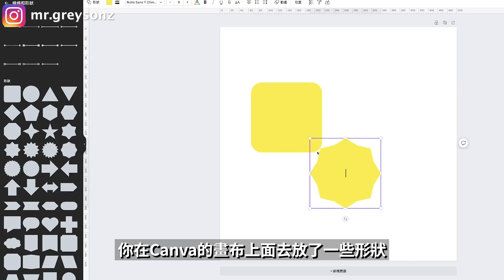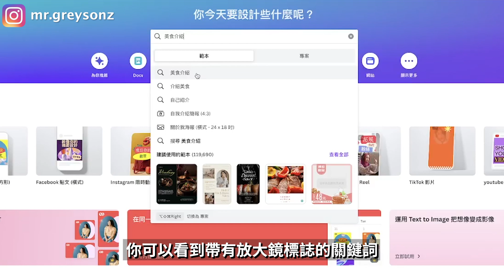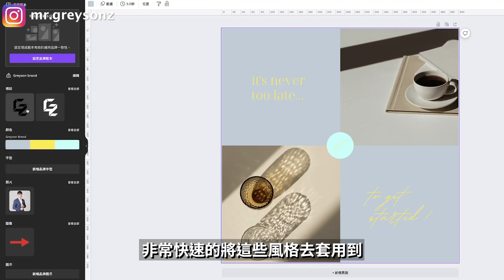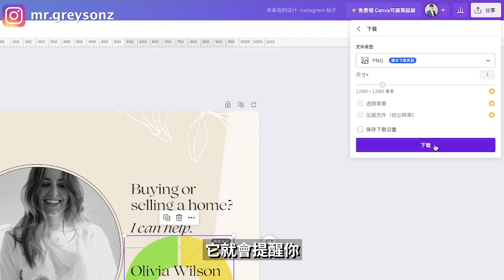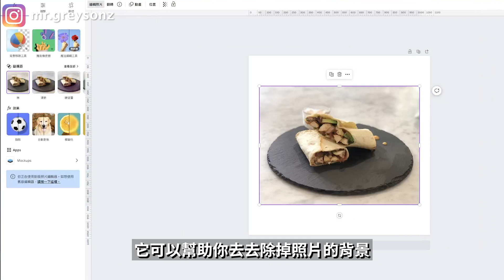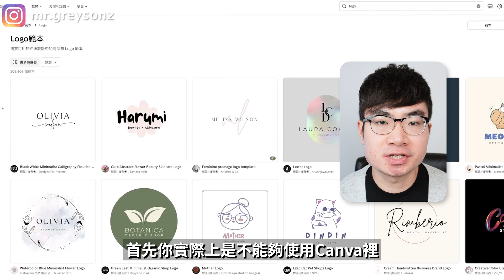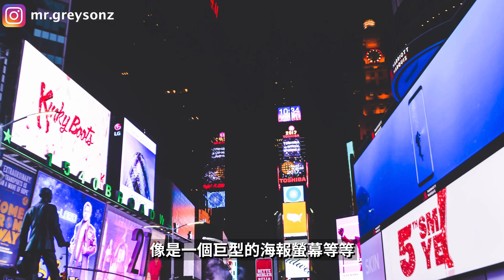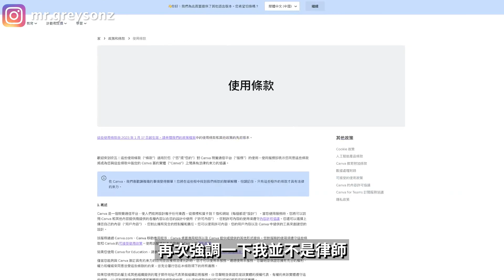【Canva使用須知】如果你正在或打算使用Canva，請注意這6件事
如果你正在或者打算使用Canva，你一定要注意這6件事。因為這對你來說非常重要。

時間軸：
0:00 介紹
0:18 使用Canva模板
2:15不能照搬模板
3:45免費版和Pro版怎麼選？
5:44 Canva限制
8:15 Canva建立網站
9:00 Canva素材使用許可